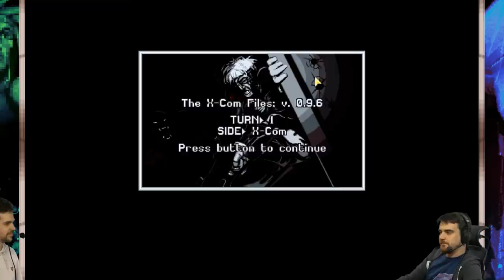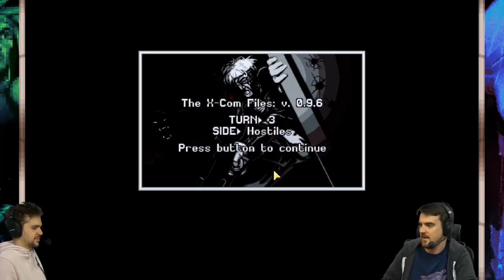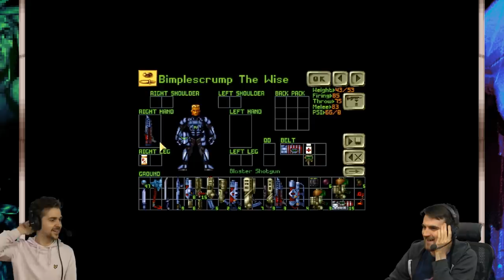The XCOM Files #93 - Do Waspoids have Organs?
We're back in the the XCOM Files! More base defence, more Hi-Ex and hopefully more organs!